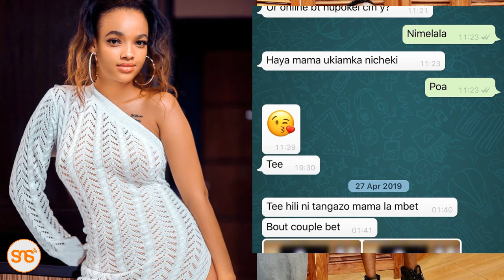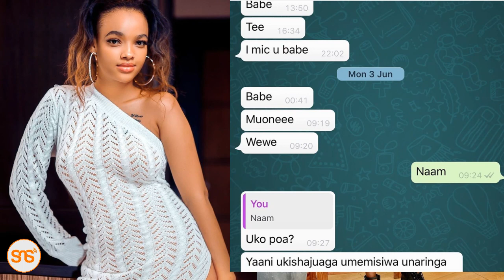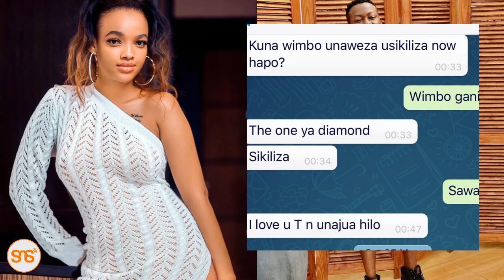Tunda avujisha Chats zote za CASTO DICKSON "Umeshindwa kujiheshimu,Tulia na MPENZI wako"